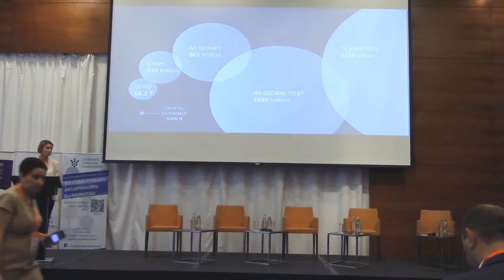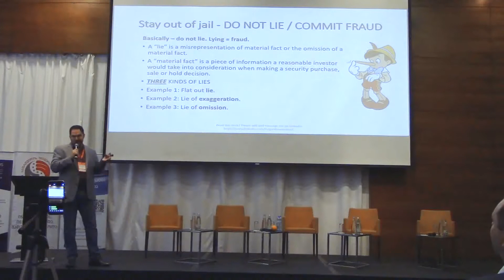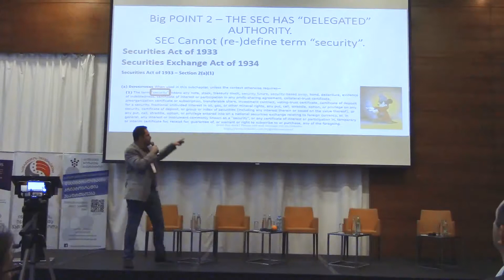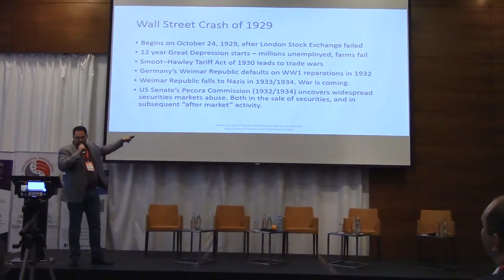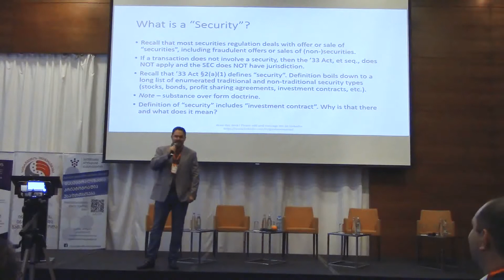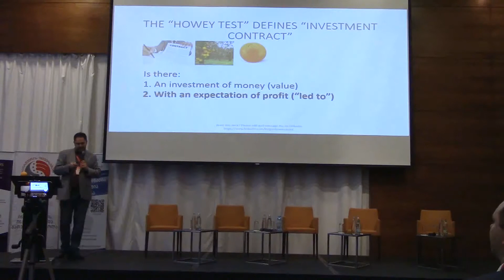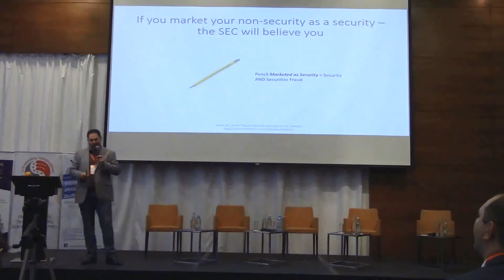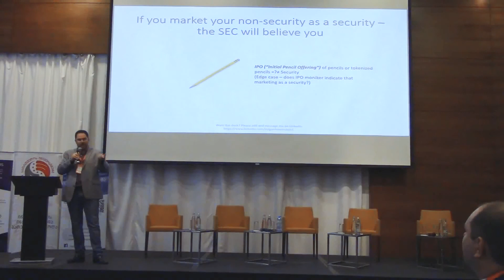Gordon Einstein – Understanding US Securities Laws: 1 Hour Deep Dive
Using an orange and a pencil, Partner at CKR LAW LLP, Gordon Einstein, showed how the system of securities regulation is built in the USA.

During the report, none of the fruit was hurt.